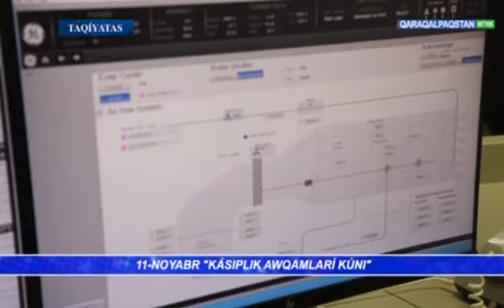Ishchi-guruhi Taxiatosh IESda amalga oshirilayotgan ishlar bilan tanishdi